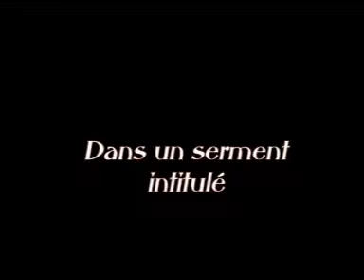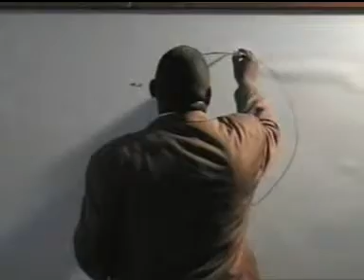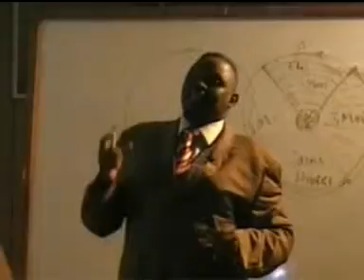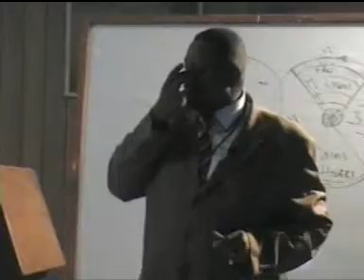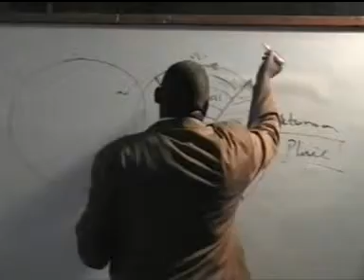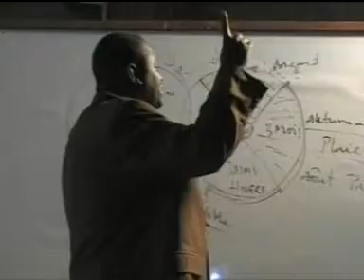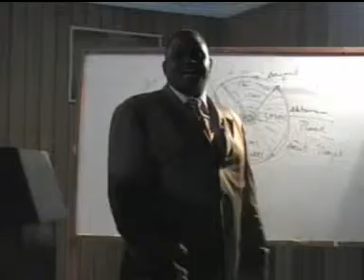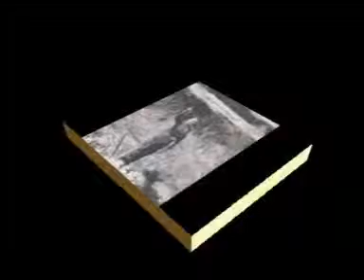opportunité saison n°10 0 - LYS ROMUALD NGALIBALI